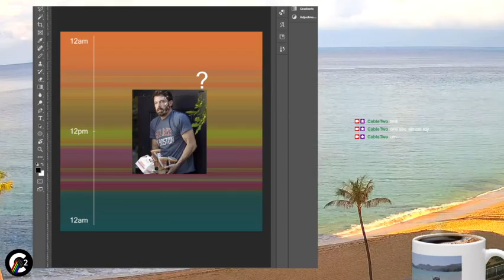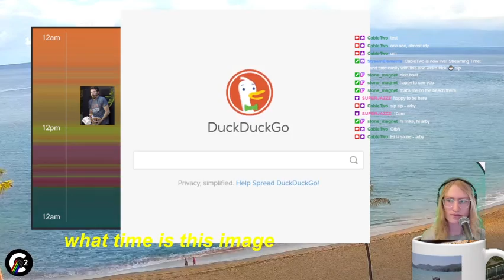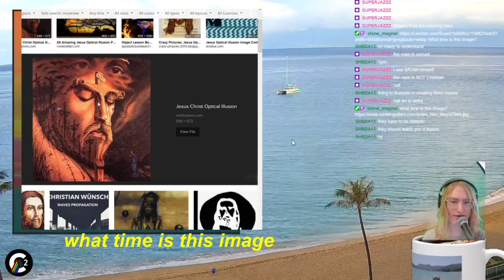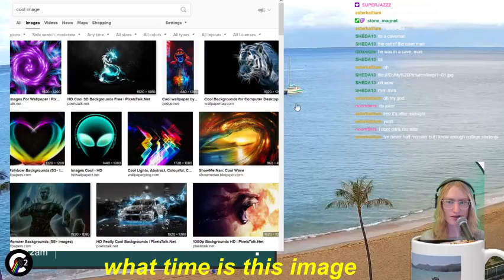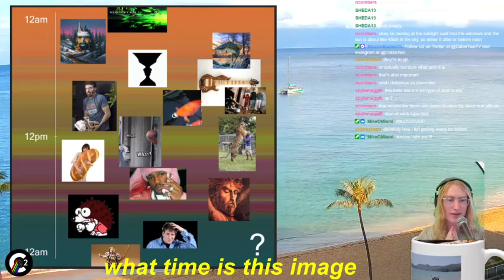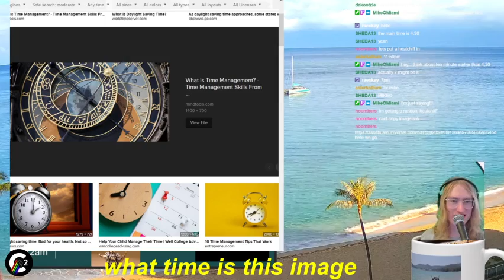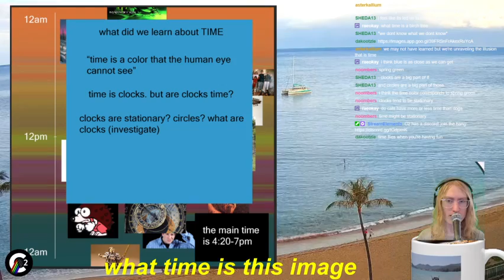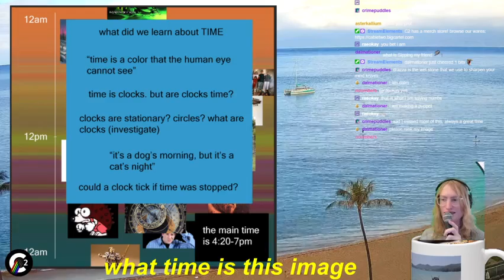understand time easily with this one weird trick ☕.sip